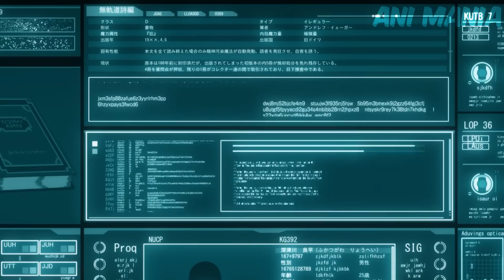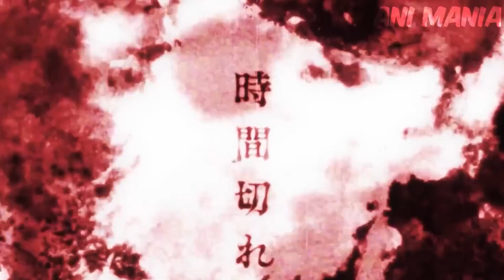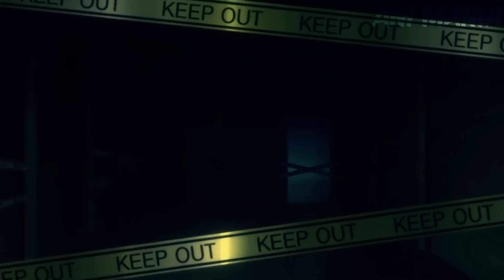Boy Woke Up After 800 Years And Goes To a All Girls Magic Academy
Welcome to Ani Mania where you can binge only the best anime recaps! We produce only high-quality anime movie explanations, that will surely encourage you to fall in love with anime and other animated movies. Watch out, and take care!
Anime Name: Anti Magic Academy